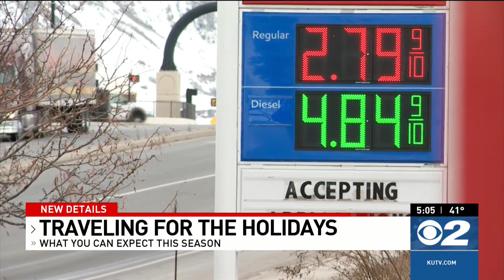Here's what to expect if you're traveling for the holidays this year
According to AAA, more than seven million Americans who travel for the holidays will fly, an increase of 14 percent from 2021 but still below pre-pandemic levels.

It’s a similar story on the roads. Nearly 102 million Americans will drive to their destinations for the holidays, AAA reports, which is more than last year but less than 2019 before COVID-19 hit.